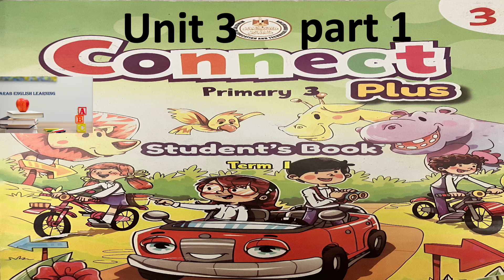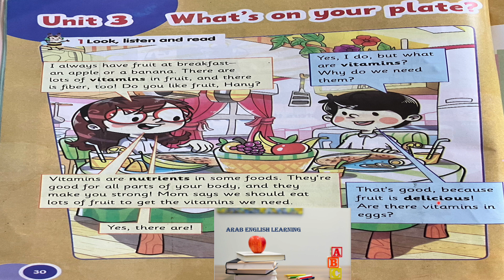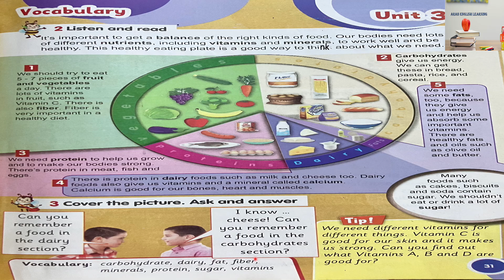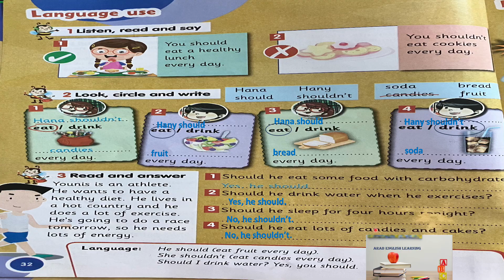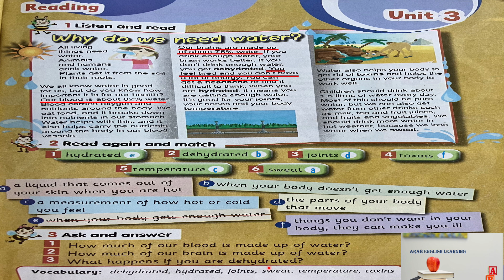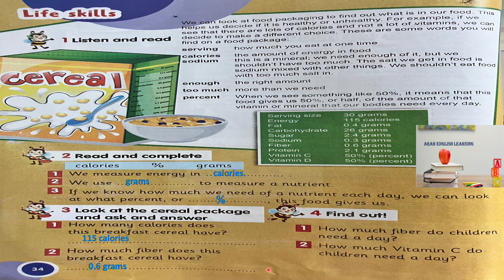Connect plus primary 3 unit 3 part 1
هذا الفيديو يحتوي على قراءة النصوص للوحدة الثالثة من كتاب الطالب كونكت بلس و نصوص الاستماع و الاجابات النموذجية للطالب
هذا الفيديو هو الجزء الاول و يجب متابعة الجزء الثاني و هو موجود بداخل هذا الفيديو و ايضا كتاب النشاط ليسهل على المعلم او ولي الامر متابعة التلميذ كذلك مرفق فيديو بالصور لاهم كلمات الوحدة

 لمزيد من المعرفة و التواصل follow فيس بوك جروب

للحصول على اوراق  مجانية محلولة تابعة للدرس الضغط على اللينيك